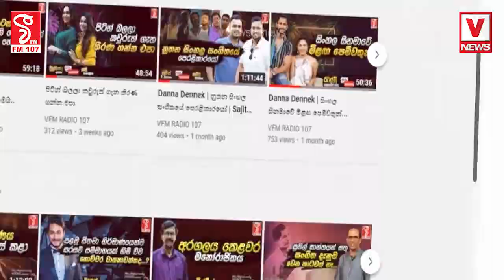රීඩා ඇමති ඇවිත් නහයෙන් අඩන්න එපා තමුසෙට මේක හදන්න බැයිනම් ඉල්ලා අස් වෙනවා අපිට දෙන්න පාලක මණ්ඩලය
ක්‍රීඩා ඇමති ඇවිත් නහයෙන් අඩන්න එපා
තමුසෙට මේක හදන්න බැයිනම් ඉල්ලා අස් වෙනවා
පාලක මණ්ඩලය විසුරුවා හරිනවා ඇමති වුනේ ඒකටනේ
අපිට දෙන්න පාලක මණ්ඩලය අපි හදලා පෙන්නන්නම් ක්‍රිකට්